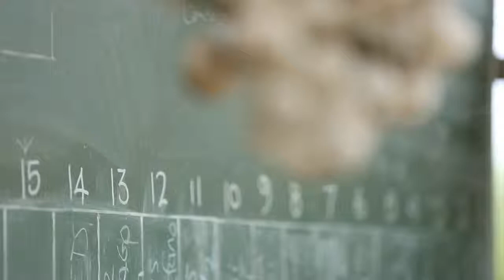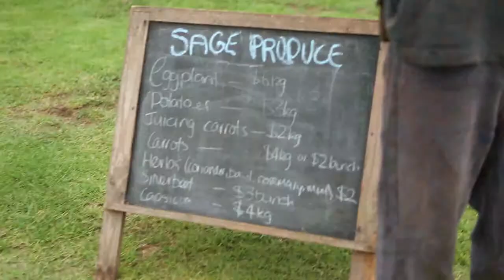SAGE is: Sustainability